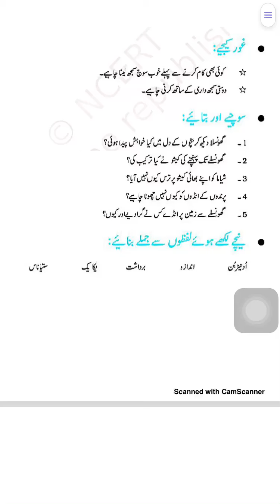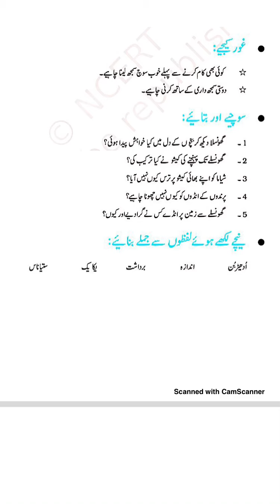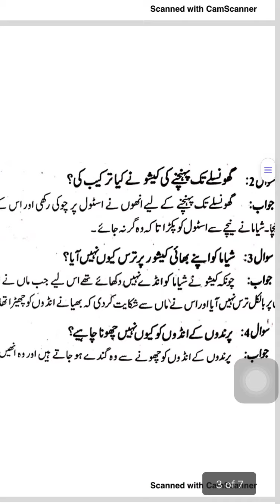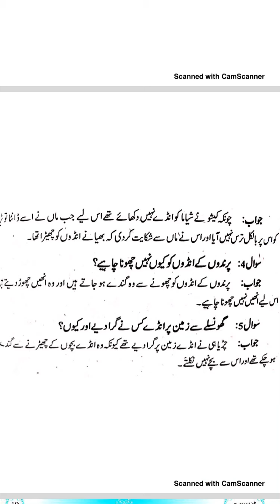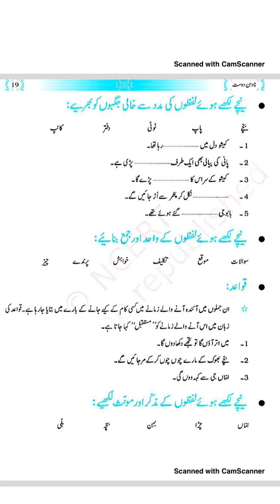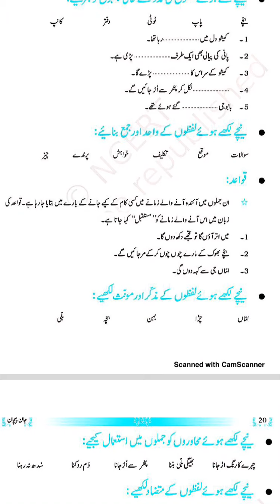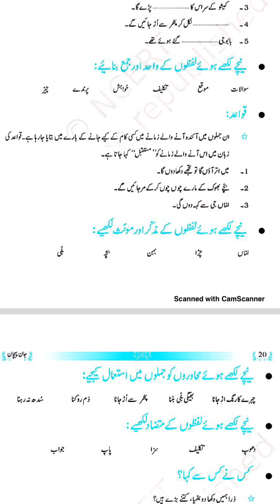Urdu- class9/ ch 3/ Q&A